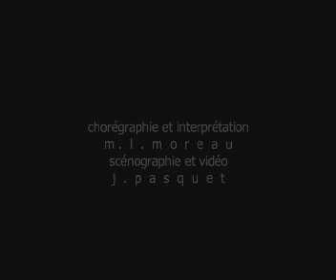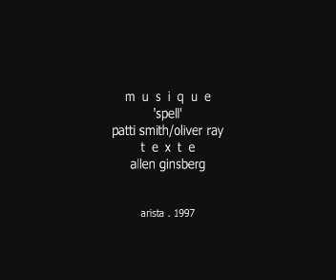cigale (et fourmis) 3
4 mai 2008. Phase 3 : transposition pour la scène, festival "Croisements Delta" (Pacé, Le Ponant, Rennes-Métropole).